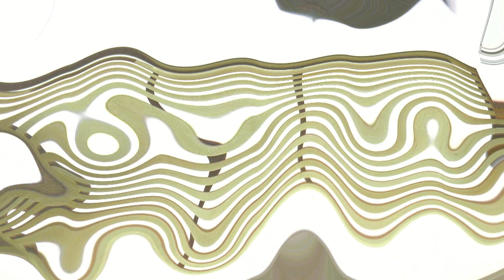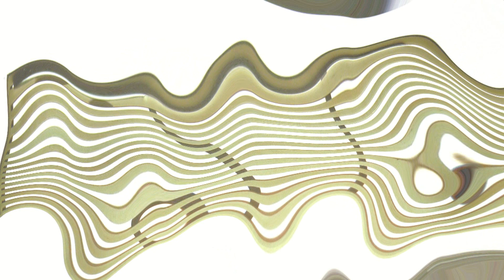FOR FASHION'S WORD IS OUT- JOHN BAKALIS-2020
PIANO CLASSICAL